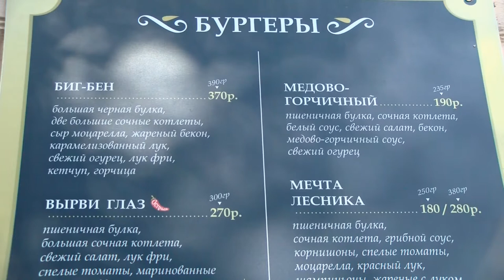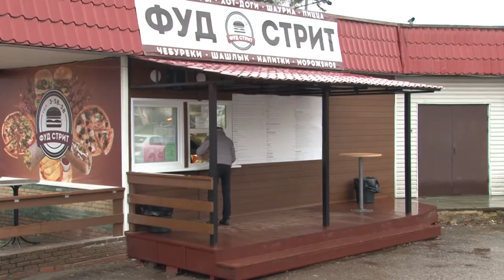День рождения гамбургера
Сегодня этот символ американской кухни пользуется популярностью во всем мире.  27 июля отмечается День рождения гамбургера.